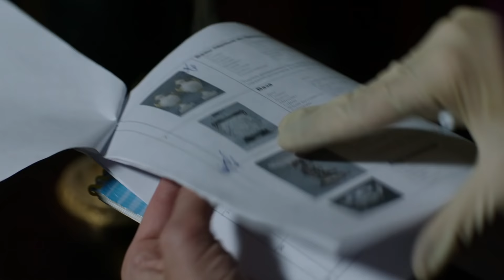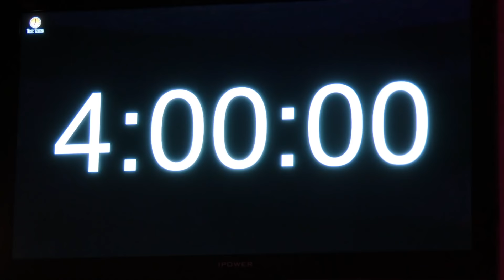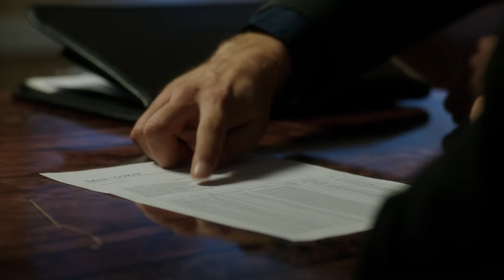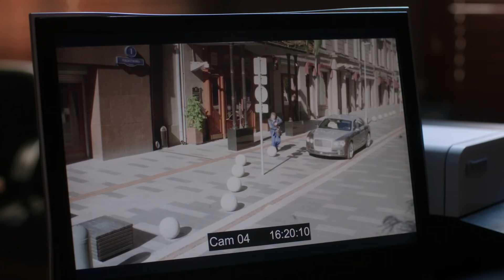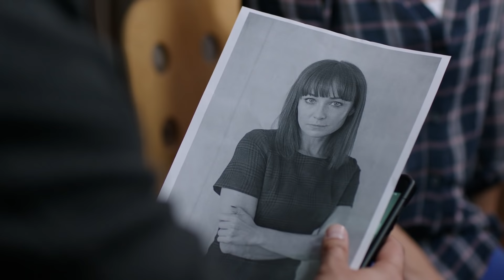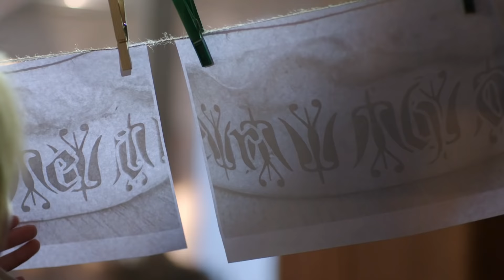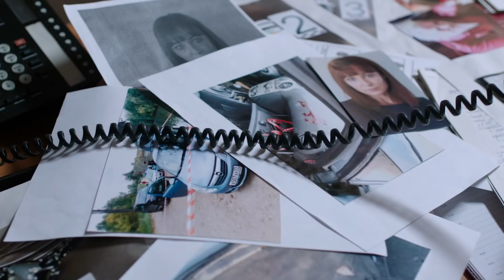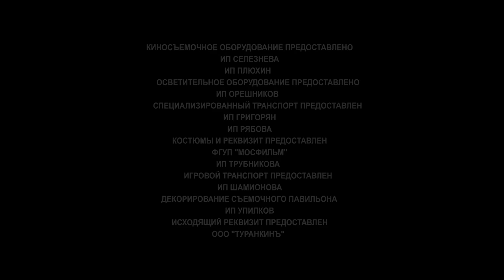НОВИНКА! ТАИНСТВЕННЫЕ ДЕТЕКТИВЫ АННЫ МАЛЫШЕВОЙ. Фильм 9: Отель "Толедо"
Известного коллекционера Саакянца находят мертвым в его квартире, полной антикварных ценностей. Ничего не пропало, кроме недорогой фарфоровой безделушки. Александре не дает покоя эта мелочь. И неспроста.

Саше придется в очередной раз доказать Грекову, что её интуиция никогда не подводит, найти кое-что более ценное, чем подлинники Вермеера и Пикассо, и раскрыть чужую семейную тайну.

Но главное, в чем придётся разобраться Саше – её отношения с Грековым. Это окажется сложнее, чем раскрыть преступление. Тем более, что рядом появится старый друг, настроенный весьма решительно.

Авторы сценария: Ася Гусева, Ольга Мотина, Елена Кряковцева
Режиссер: Юрий Попович
Оператор: Арунас Баразнаускас
Продюсеры: Рубен Дишдишян, Дмитрий Шутко, Ольга Кочеткова
В ролях: Елена Великанова, Максим Щеголев, Любовь Германова, Валерий Сторожик, Сергей Подольный, Дмитрий Бедерин, Виктория Герасимова, Елена Коренева, Денис Бургазлиев, Юрий Нифонтов, Владимир Фекленко, Алексей Гнилицкий, Анна Бачалова
Жанр: Детектив, 4 серии